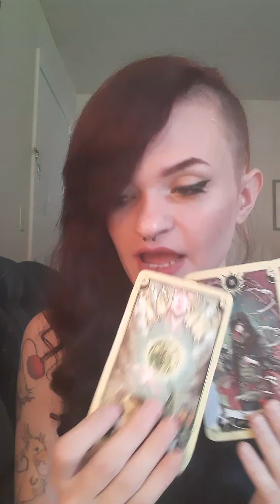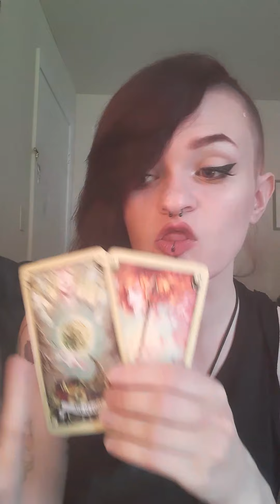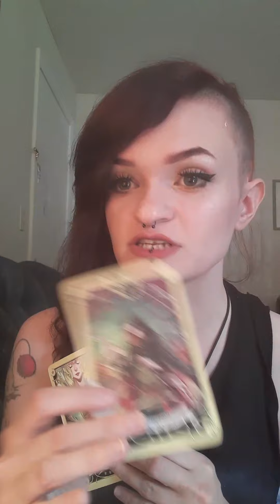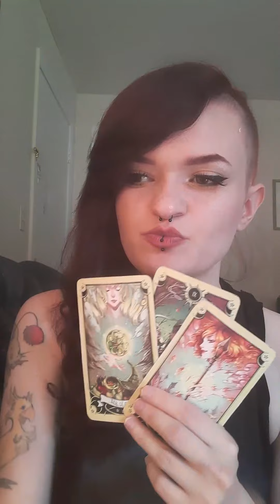Pisces June 2020: For those who are coupled!